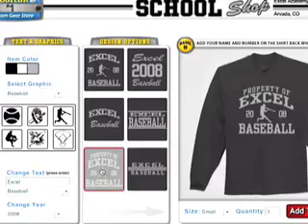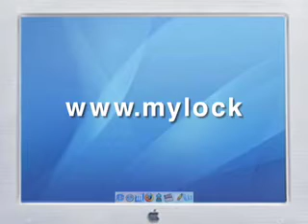Dana Hall School, Wellesley, Massachusetts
Ordering your spirit-wear has never been quicker, easier, and so inexpensive!